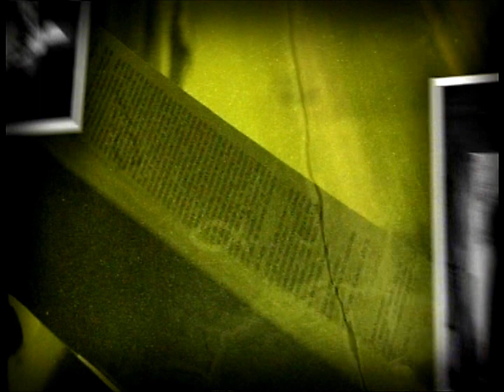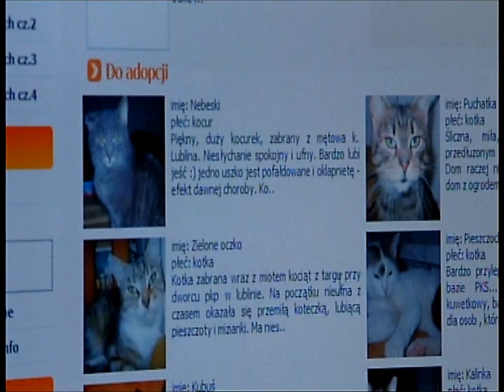Pytając o Boga (odc.28, cz.1) "Zwierzęta"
„Ja zawieram przymierze z wami [...]; z wszelka istotą żywą, która jest z wami: ptactwem, ze zwierzętami domowymi i polnymi, jakie są przy was [...]; z wszelkim zwierzęciem na ziemi" (Rdz 9,9-10).

Jak często nasze podejście do zwierząt, przyrody nie ma nic wspólnego z człowieczeństwem. Ostatnie miesiące pokazują coraz drastyczniejsze przykłady znęcania się nad zwierzętami. Ks. Przemek postanawia odwiedzić kilka organizacji, które zajmują się pomocą dla zwierząt opuszczonych, chorych lub wprost maltretowanych.

Odwiedzamy Animals, gdzie pani Elżbieta Tarasińska pokazuje ks. Przemkowi opuszczone, chore zwierzęta w przychodni, ale także zabiera go na spotkanie z przedszkolakami, których organizacja uczy poszanowania dla zwierząt i umiejętności prawidłowiej nad nimi opieki.

Ks. Przemek spotyka także panią Katarzynę Derlich, która rzuciła spokojną pracę nauczycielki języka angielskiego, żeby zajmować się pomocą dla bezdomnych kotów. Założyła fundację, która ma za cel adopcję tych zwierząt. Pani Kasia zainspirowana wykładami z etyki chrześcijańskiej na uczelni zrozumiała, że za zło odpowiadamy tez wtedy gdy się na nie godzimy nic nie robiąc.

Ks. Przemek odwiedza także schronisko dla psów, gdzie kierownik schroniska pan Piotr Łachnio mówi o ogromnym braku odpowiedzialności za zwierzęta. Twierdzi, że najważniejszym zadaniem schroniska jest nie karmić i leczyć psy, ale znów nauczyć ich ufać ludziom.

Jak często nazywa się okrutne zachowanie człowieka zwierzęcym. Czy na pewno to określenie jest sprawiedliwe dla zwierząt? Jak często nie traktujemy stworzenia Bożego jak czujących, żywych istot?

Serial dokumentalny "Pytając o Boga" - emisja w każdy poniedziałek o 12:50 w TVP 2. Produkcja TVP S.A.